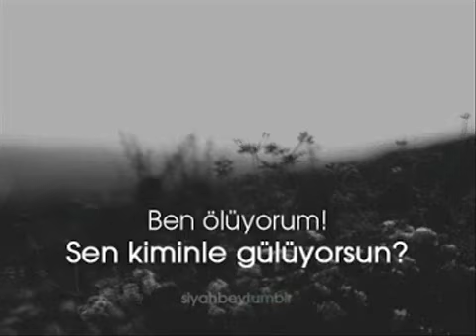Umutsuz Aşk Enstrümantal